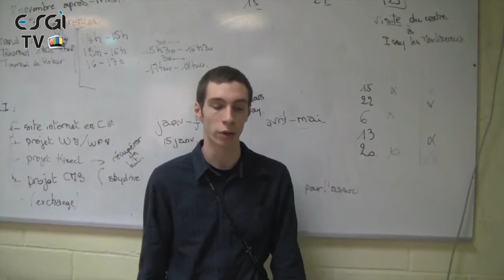Présentation des Associations de l'ESGI (2012)